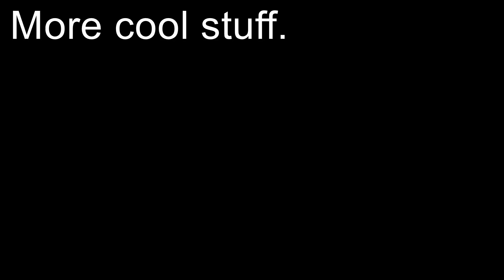Making a traditional Thai mat on an old style loom.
Did a similar video a few days ago with a different aunt, this is a different pattern and this lady is being watched/guarded but her very big friends.

Check out my online store where I sell unique Thailand items and the famous "catfish in a tank " t-shirts.